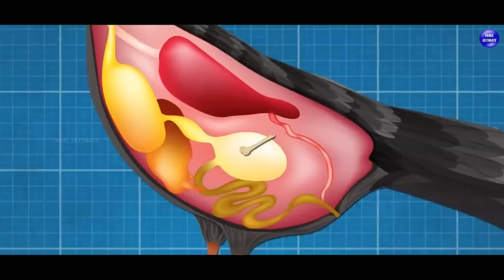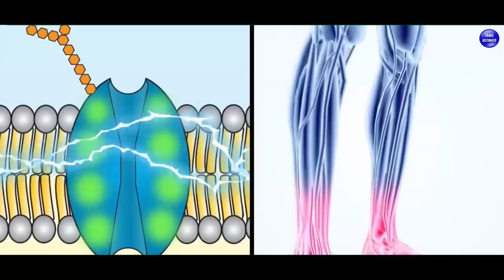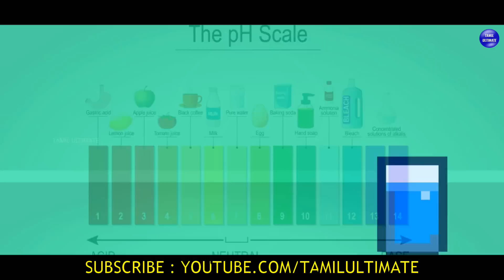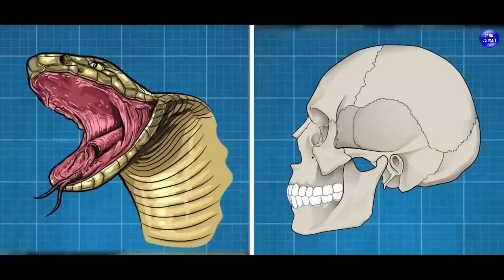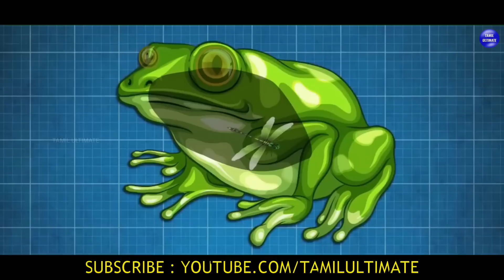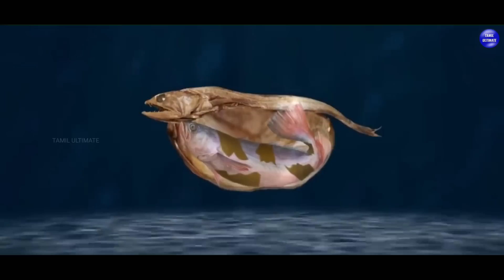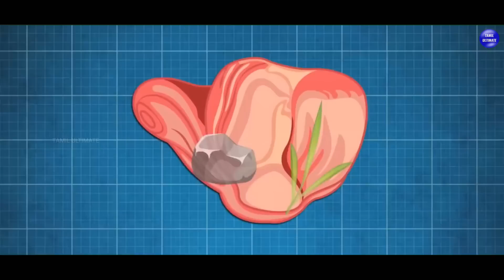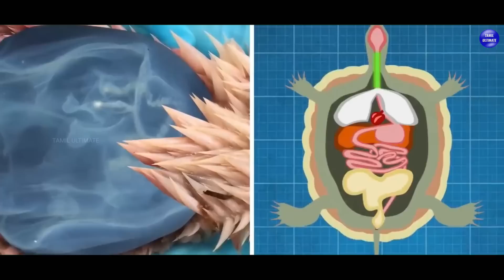பாம்பு முட்டையை முழுங்கும்போது என்ன நடக்கும் தெரியுமா?! | Animals Eat Dangerous Foods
பாம்பு முட்டையை முழுங்கும்போது என்ன நடக்கும் தெரியுமா?! | Animals Eat Dangerous Foods | Tamil Ultimate

Content Creation, voiceover, Video Editing : Prabhakaran
Audio Editor : Karthick